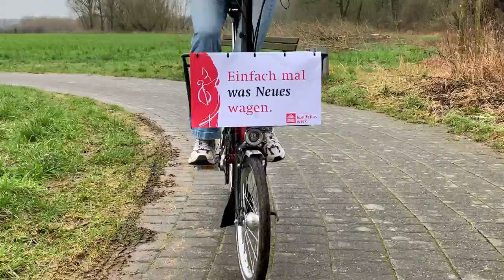Bonifatiuspreis 2022 - jetzt bewerben!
"Mut machen. Neue Wege gehen!" Mit unserem Motto zum Bonifatiuspreis 2022 suchen wir Wegbegleiter, Entdecker und Mutmacher: Menschen, die auf kreative und innovative Weise den Glauben verbreiten. Jetzt für den Bonifatiuspreis bewerben.